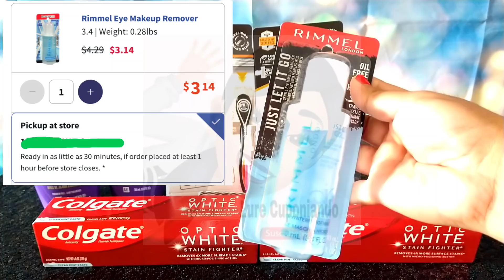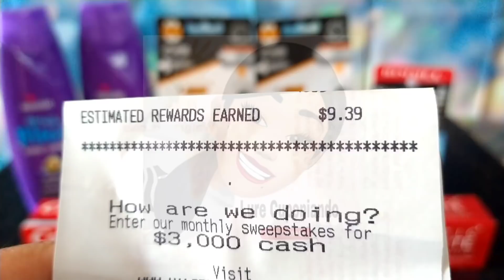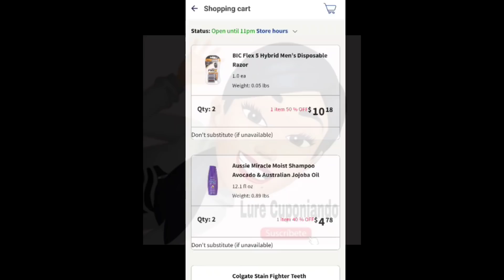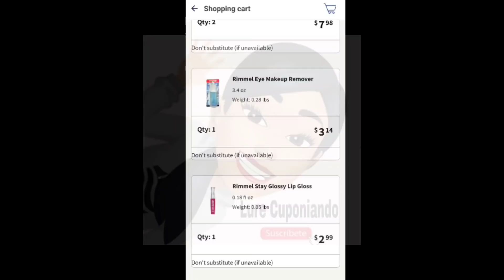💥 Mi **COMPRA** por solo $0.25 **CENTAVOS** TODO 🏃💨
Cuponear es una buena idea para ahorrar no te pierdas está buenas ofertas en walgreens

Claudia Campos
94402